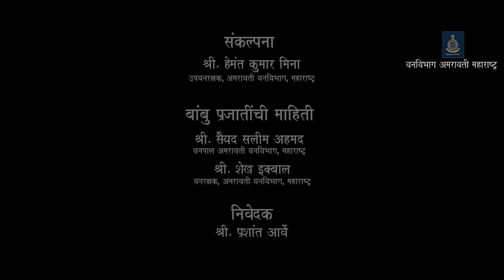24 Bambusa wamin